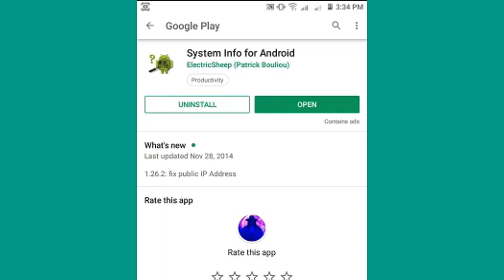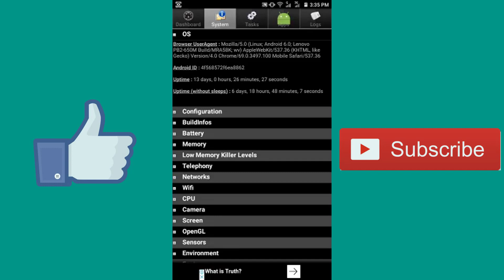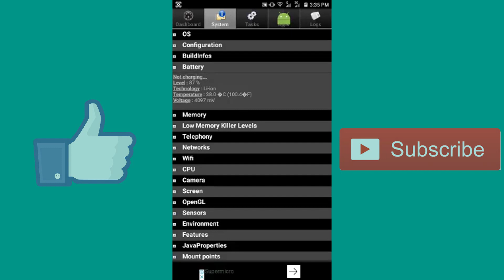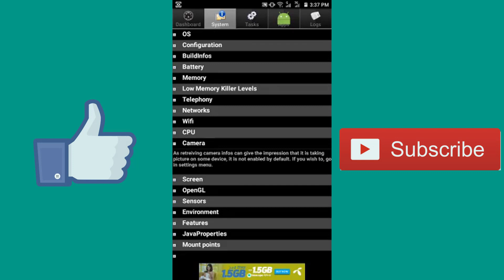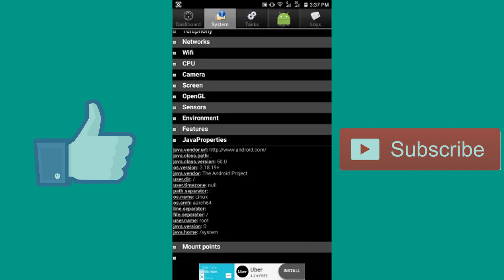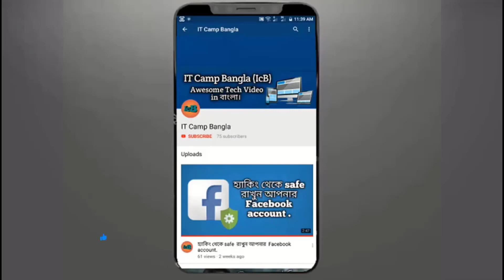দেখে নিন আপনার Android Phone এর full configuration || Check full configuration of android phone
বর্তমানে android phone এর স্বল্প মূল্যের কারণে সবাই এটি ব্যবহার করছে। আমাদের অনেকের মধ্যেই এর configuration সম্পর্কে জানার আগ্রহ থাকে। ফোন কেনার সময় এর সামান্য কিছু configuration যেমন- ram কত, ক্যামেরা কেমন, display কত ইত্যাদি জানতে পারি। যেহেতু মানুষের জানার আগ্রহের শেষ নেই, সেহেতু সে আরো কিছু জানতে চায়। তাই আজকের ভিডিওটির উদ্দেশ্য হলো android phone এর full configuration সম্পর্কে জানানো। আশা করি আপনাদের ভালো লাগবে।

Currently everyone is using android phone because of its low price. Many of us have an interest in learning about its configuration. During the purchase of the phone, you can learn some of the configurations like: how much ram does the phone have, the quality of the camera, size of the display, etc. Since people very much interested in learning, they want to know more. So today's video is about the full configuration of android phone. We hope you will like it.